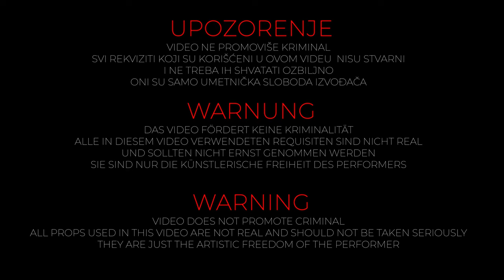JEFF HRUSTIC x STEFFANO - JASA COCAINA (OFFICIAL VIDEO)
🎶 Tekst: Jeff Hrustic, Stefan Ajdarevic
🎶 Muzika: Zoran Zoxi Kostic
🎶 Aranzman: Zoran Zoxi Kostic
🎶 Mix & master: INFINITY MUSIC STUDIO
► Filmed by: Deyan77
► Light: DT light

THE VIDEO DOES NOT PROMOTE CRIME. ALL PROPS USED IN THIS VIDEO ARE NOT REAL AND SHOULD NOT BE TAKEN SERIOUSLY.
YOU ARE JUST THE ARTISTIC FREEDOM OF THE PERFORMER

Label and copyright: 77 MUSIC
Zabranjeno svako kopiranje videa ili dela videa, kao i postavljanje na druge kanale!
Svaka zloupotreba biće prijavljena YouTube administratorima.
It is forbidden to copy any video or part of the video, as well as post it on other channels!
Any abuse will be reported to YouTube administrators.